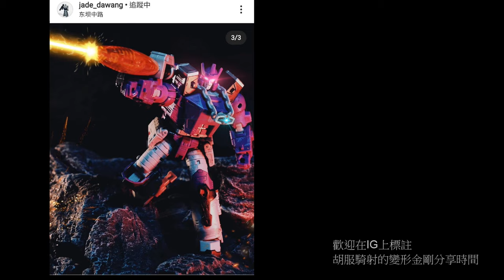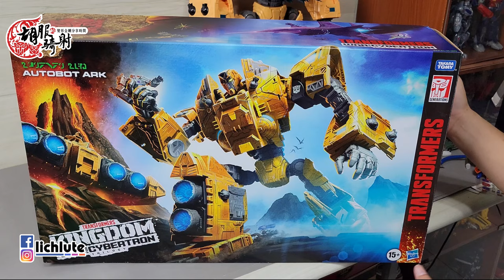胡服騎射的變形金剛分享時間1381集 王國 泰坦級 方舟 Hasbro's Transformers Kingdom Titan Autobot ARC